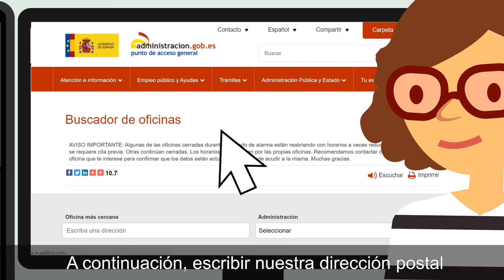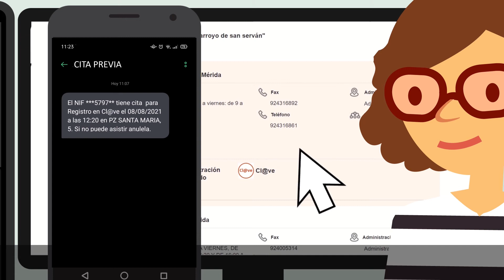Cl@ve Permanente Registro presencial en oficina de Registro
Cl@ve Permanente: Presencialmente en una Oficina de Registro

Puedes registrarte en el sistema Cl@ve de forma presencial en una Oficina de Registro.
Esta modalidad proporciona un nivel avanzado de registro.

Cl@ve es un sistema orientado a unificar y simplificar el acceso electrónico de los ciudadanos a los servicios públicos. Su objetivo principal es que el ciudadano pueda identificarse ante la Administración mediante claves concertadas (usuario más contraseña), sin tener que recordar claves diferentes para acceder a los distintos

Existen cuatro modalidades correspondientes a dos niveles de registro:

Registro Básico

Registro Avanzado

• A través de Internet con certificado electrónico o DNIe

Se trata de una plataforma común para la identificación, autenticación y firma electrónica, un sistema interoperable y horizontal que evita a las Administraciones Públicas tener que implementar y gestionar sus propios sistemas de identificación y firma, y a los ciudadanos tener que utilizar métodos de identificación diferentes para relacionarse electrónicamente con la Administración.

Para el registro en Cl@ve de forma presencial es imprescindible la presencia física de la persona que se va a registrar, así como que acuda con su DNI.

Funcionan como oficinas de registro distribuidas por toda España la red de oficinas de la Agencia Estatal de Administración Tributaria, de las Entidades Gestoras y Servicios Comunes de la Seguridad Social, del Servicio Público de Empleo Estatal y la red de oficinas de Información y Atención al Ciudadano de las Delegaciones y subdelegaciones del Gobierno. Así mismo, numerosas Comunidades Autónomas y Entidades Locales han habilitado también sus redes de oficinas para realizar los procesos de acreditación en cl@ve.

Puedes encontrar la relación de Oficinas de Registro actualizada en el buscador del  Portal General de Acceso . Marca la opción ‘Cl@ve’ para que aparezcan las oficinas que ofrecen este servicio.

Además de posibilitar el acceso a trámites electrónicos a quien no dispone de certificado electrónico, el sistema Cl@ve aporta un uso sencillo, ya sea a través de una contraseña permanente o de un código temporal, y seguro. Es un sistema además que permite la tramitación electrónica en dispositivos móviles que no admitan la firma electrónica con certificados electrónicos.

En caso de olvido de la contraseña o de que ésta quede bloqueada por superarse el número máximo de 5 intentos fallidos, podrás establecer una nueva contraseña siempre que hayas conservado el código de activación. Para ello deberás acceder al servicio de olvido de contraseña y seguir los pasos allí indicados.

Si no has conservado el código de activación, puedes obtener un nuevo código realizando de nuevo el registro en Cl@ve.

Para poder activar tu usuario Cl@ve Permanente se te solicitará el número de DNI/NIE, el código de activación que te entregaron en el acto de registro y el correo electrónico que facilitaste en dicho registro. Además deberás tener a mano el teléfono móvil que facilitaste en el acto de registro, al que se enviara un SMS con un código numérico de verificación (OTP) que deberás introducir para poder acto seguido introducir tu contraseña deseada y finalizar con la activación de tu usuario Cl@ve Permanente.